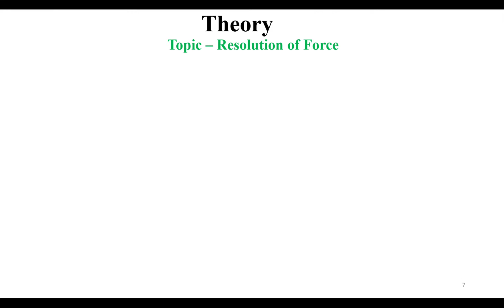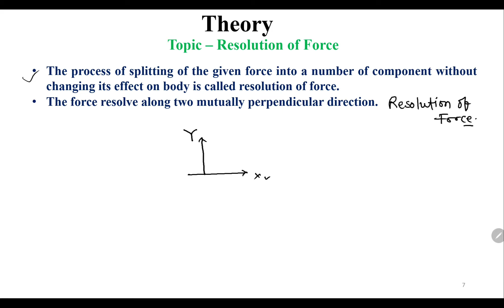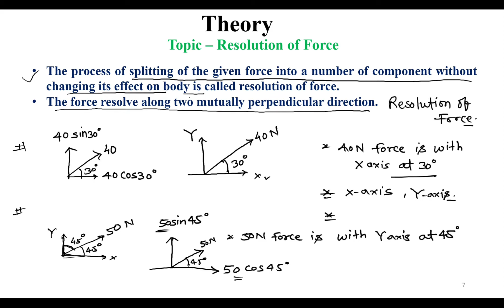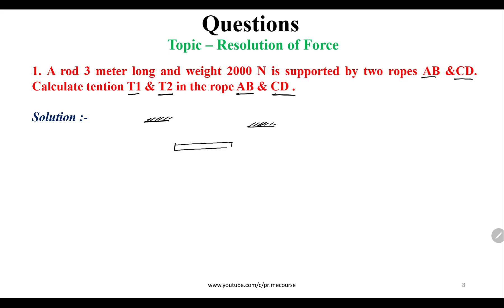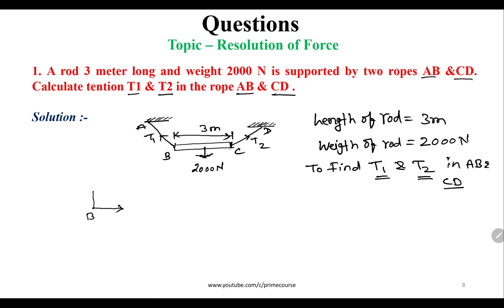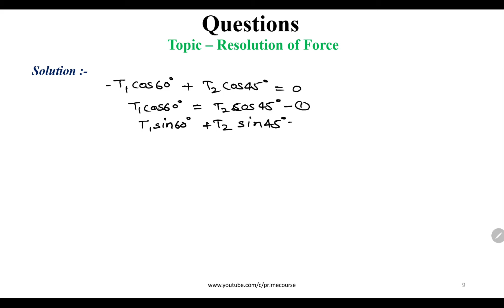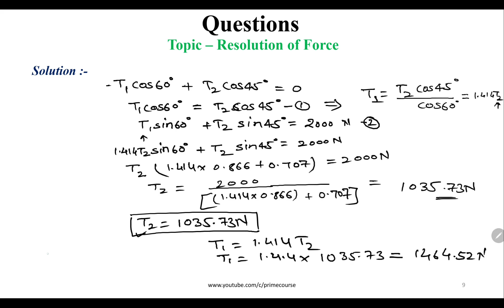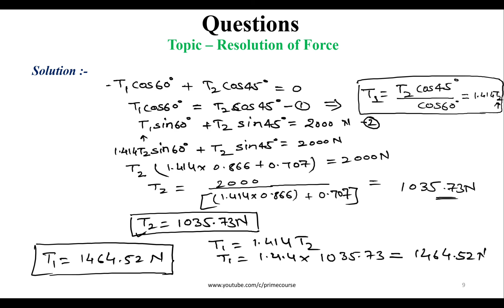Problem No. 1 | Resolution of force in Hindi | Being Learning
नमस्ते,
In this video we will cover :

To Learn more, Log on to